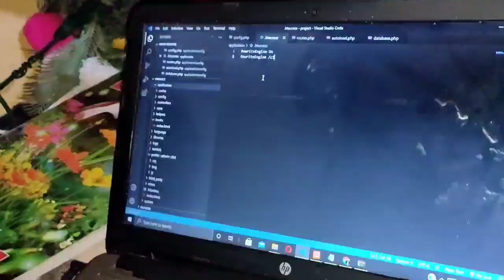Renovation Of Our House 🏠 In Uk || घर की छोटी यूटूबर somya 🤣 || Part -1 || Vlog -41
Renovation Of Our House 🏠 In Uk || घर की छोटी यूटूबर somya 🤣 || Part -1 || Vlog -52

Thank u for reading🙏